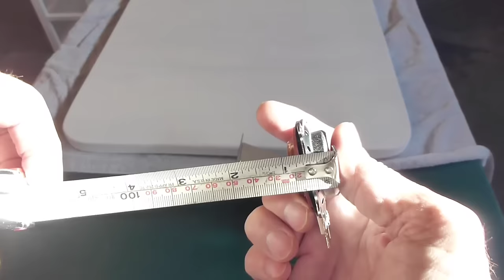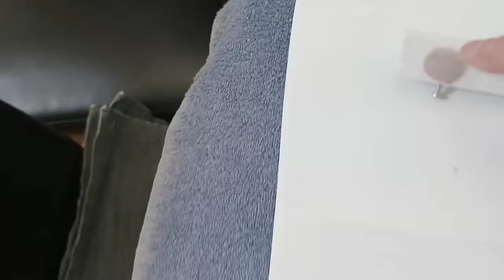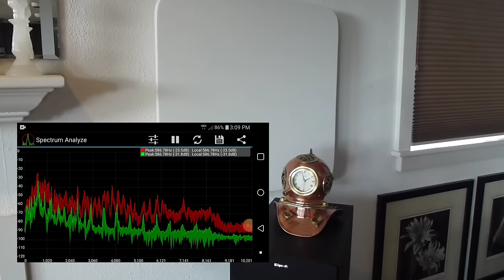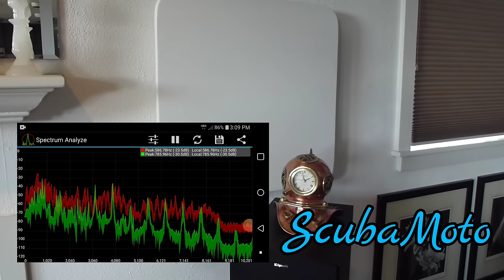How To Build DML Panel Speakers with Hidden Wall Mounts Fully Suspended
Dayton Audio Exciter shown in video
No visible mounts, no rigid contact, no swinging on long strings, no loss of floor space. See how to build your own Wall Mounted DML or flat panel speakers with full audio suspension. These DML (Distributed Mode Loudspeakers) panel speakers are fully suspended on hidden wall mounts giving superior audio quality without sacrificing aesthetics.
-Exciter placement, see NOTE-1 BELOW.
-Distance from wall, NOTE-2 BELOW.

To Get the Job Done:
Dayton Audio Exciter shown in video (25mm 24W 4-Ohm)
5/32 x 2" Cotter Pins Shown in Video (10-Pack)
1/8 x 2" cotter pins (easier to bend than the ones in video)
Glue Gun w/Glue Sticks
The sander in the video
Cheaper sander
Assorted sand paper
Assorted Sanding Blocks
3M 2-sided adhesive tape

Other Things to consider:
Polk Audio PSW10 Subwoofer (Good Reviews) Pre-Ins (self-powered) or speaker line inputs
Well-Reviewed Bluetooth Amps:
Bluetooth 5.0 Amp 2-Channel
Bluetooth 5.0 Amp w/SUB Out 2.1 50W+50W +100W
Power Supply (19V) For Above Bluetooth Amps
Tube Amp Bluetooth 5.0 50W+50W w/SUB Pre-Out & Optical Input
Tube Amp Bluetooth 5.0 160W+160W w/SUB Pre-Out
Deadbolt Gold Plated Banana Plugs
Spade Connectors

PROTECTIVE GEAR:
-Face Masks
-Safety Goggles
-Ear Muffs

Video Index:
0:20 Final Product Suspended on Wall
1:10 Foam Board
1:20 Marking and Cutting Rounded Corners
1:40 Sanding Corners with Palm Sander
2:03 Hand Sanding Edges and Surface
2:29 Painting w/Latex paint to match wall
2:51 Dayton Audio Exciters
3:07 Selecting and Preparing the Cotter Pins as Mounting Pins
3:39 Laying Out Mounting Pin Locations
4:10 Drilling holes for Mounting Pins
5:02 Injecting Adhesive to Anchor mounting Pins
5:38 Attaching Exciter
5:53 Selecting Material for Wall Mounts
6:26 Tying the Hanging Loop
6:45 Tying Lower Suspension Line
7:21 Mounts on The wall
7:27 Bending the upper Mounting Pins
7:48 Hanging the Panel
8:16 Checking Panel Wall Spacing after bending Mounting Pin
8:32 Sound Comparison

Musical Thanks to: Doug Maxwell
Song Title: Bellissimo
Genre: Classical
Mood: Dramatic

NOTE-1 BELOW: This video shows how this mounting system works for panels with 2/5- 3/5 mounted exciters & panels with centered exciters. For best results, single speaker channels should have exciters mounted at the 2/5 - 3/5 location for each speaker (4:09). Dual speaker channels should have one speaker with a 2/5 - 3/5 mounted exciter and the second speaker on that same channel with a centered Exciter (4:07).  Thanks to Tech Ingredients for The World's Best Speakers.

NOTE-2 BELOW: Like any sound emitter, these transmit quite different at surface contact than with more distance from surface. I noticed significant variations from 1 to 2.5 inches from wall surface to back of DML panel. Changes certainly continue at greater distance, but then we're no longer talking about wall mounting. I designed this wall mount system to save floor space & because I wasn't interested in displaying the mounts or the exciters (backs of DML panels). But you do need some distance from a surface.

Small changes make big differences near the surface. Against the wall had the highest coloration. A foot from the wall, not so much. My experience was that at closest (back of exciter 1/8" from touching wall surface) your ears can locate the exciter position on the panel from the front surface without seeing it. Individual preferences will vary, but I was happy with the back of the exciter about one inch from the wall surface. That puts the back surface of the panel 1.5 to 2-inches from the wall surface.